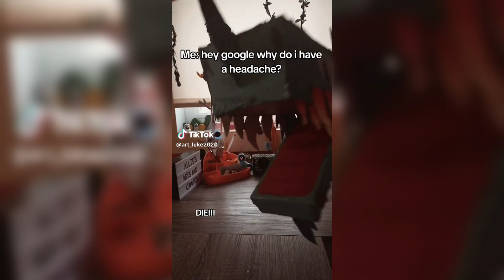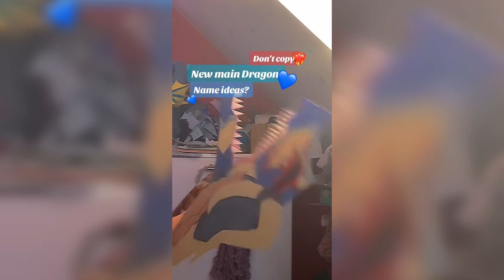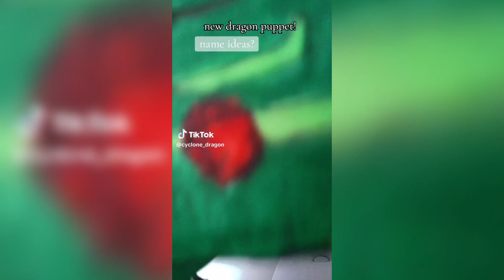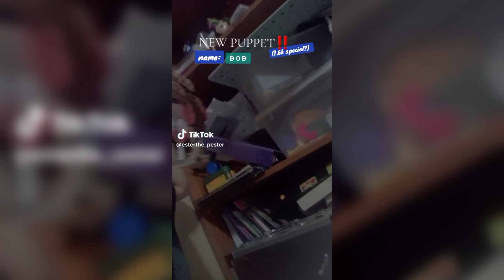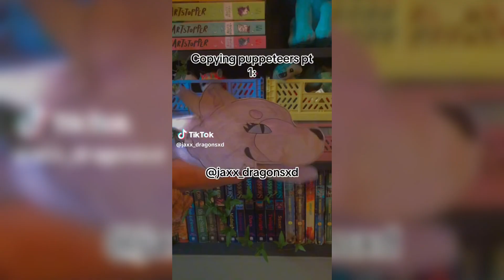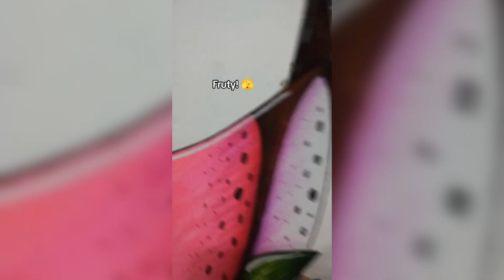PAPER DRAGON Amazing Puppet🔥NEW BEST Compilation 2024 #2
Step into the magical world of paper dragons with our Amazing Paper Dragon Puppet - TikTok Compilation ! Watch in awe as these intricate paper creations come to life in a mesmerizing display of artistry and creativity. From majestic movements to fiery performances, this compilation is sure to spark your imagination and leave you breathless.
Join us for an enchanting journey and witness the wonder of these incredible paper dragons!

The VIDEO does not belong to me, if you want me to delete your video or expose you as the author, just write❤️❤️❤️